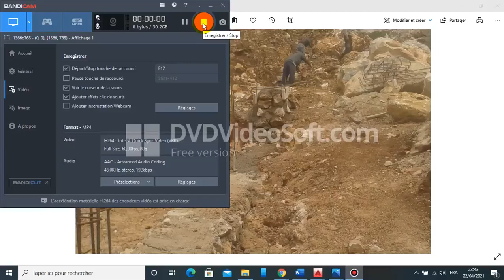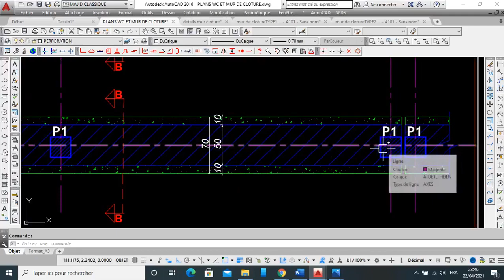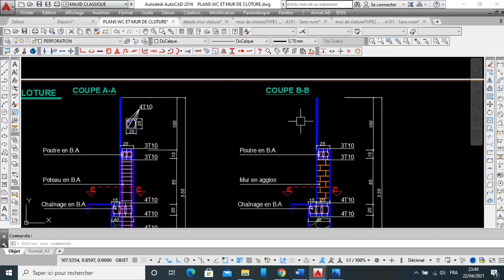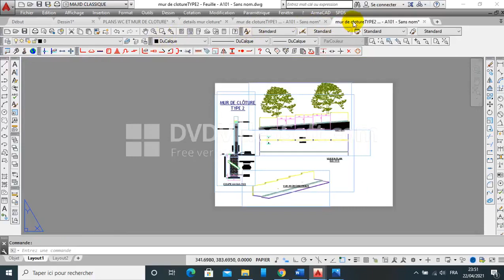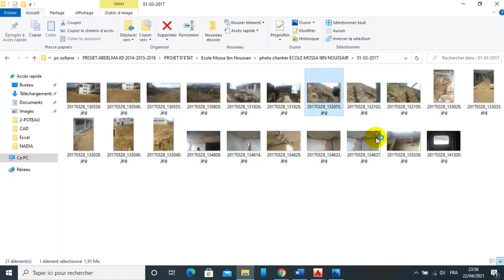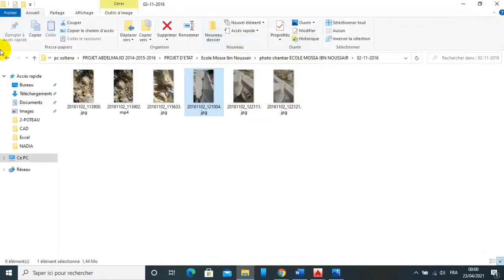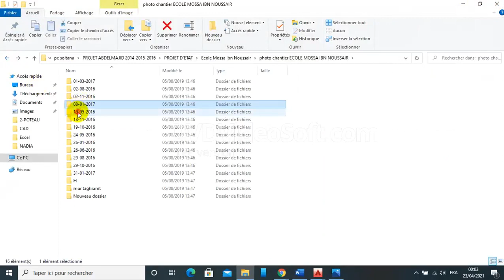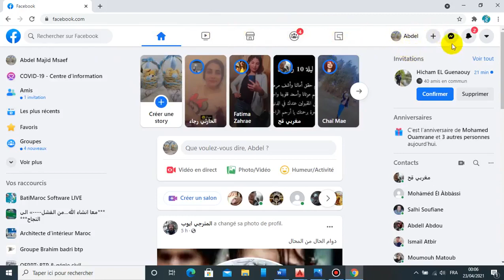COFFRAGE ET FERRAILLAGE MUR DE CLOTURE 2 photo sans voix